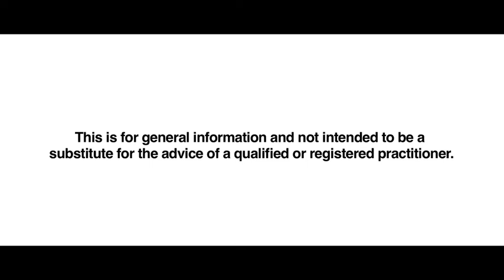Skin Booster (Basic Product Info.) by Herbalife Nutritionist